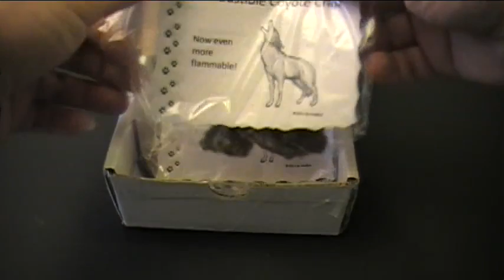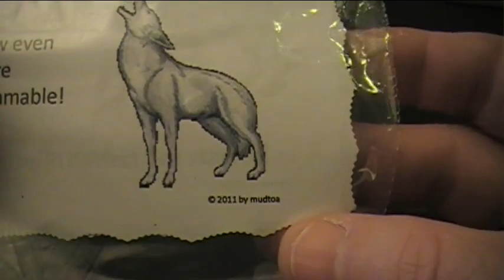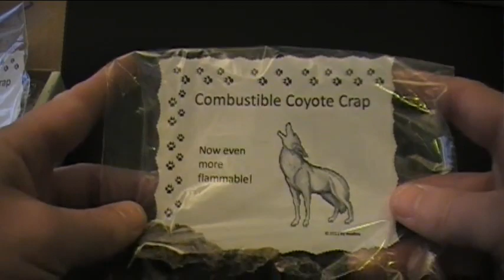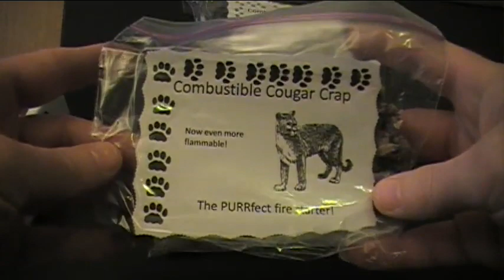Crappiest Fire Starters EVER!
This video contains content which may be considered offensive. A warped sense of humor may help as well... ;-)

These firestarters were created by my YouTube buddy "mudtoa". When I first saw what he had come up with, I couldn't quit laughing (you'll understand why after watching the video). He was kind enough to send a few packages of his one-of-a-kind fire starters over... I figured a "review" was in order.